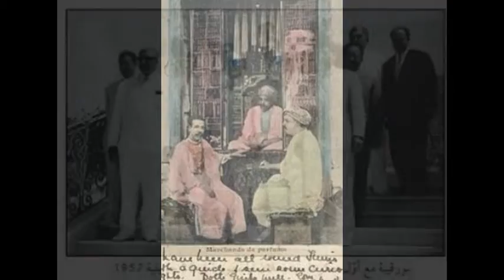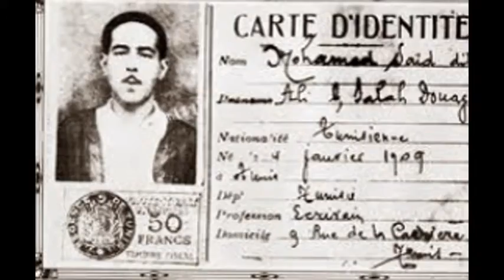Personaliés Tunisiennes. شخصيات تونسية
J'ai créé cette vidéo à l'aide de l'outil de création de diaporamas YouTube Personaliés Tunisiennes. شخصيات تونسية